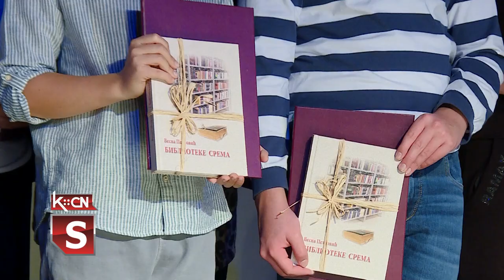Svetosavska akademija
U sali Kulturno obrazovnog centra u Šidu, održana je akademija povodom proslave Savindana, uz svečanu dodelu Svetosavskih povelja učenicima i prosvetnim radnicima sa teritorije opštine Šid. Priznanja su dodeljena u cilju afirmacije stvaralaštva u osnovnim i srednjim školama, a uručio ih je predsednik opštine Šid Zoran Semenović.